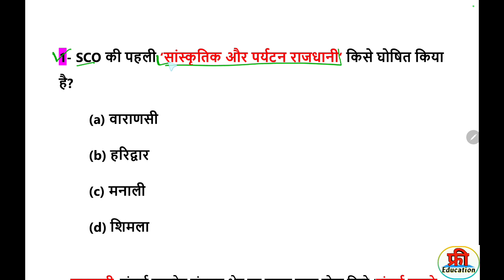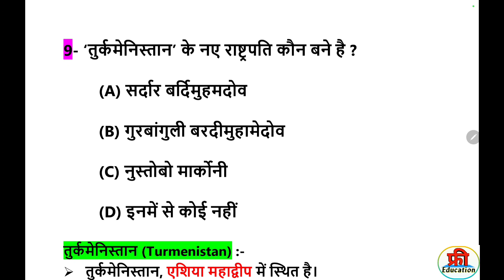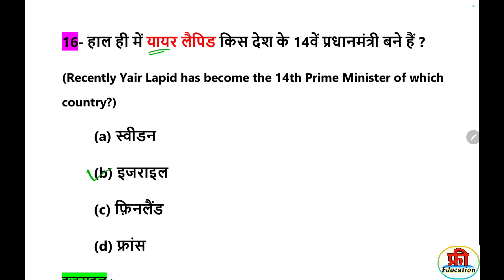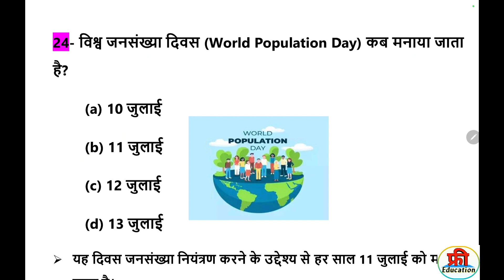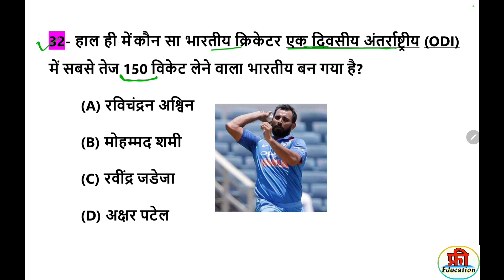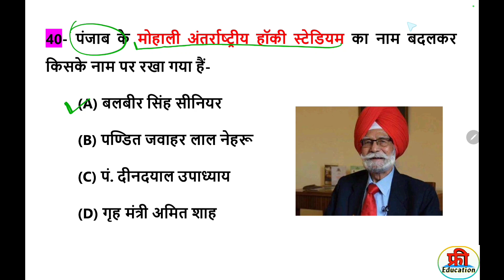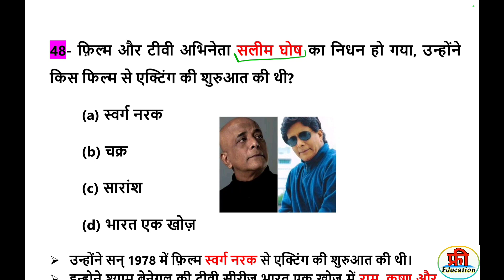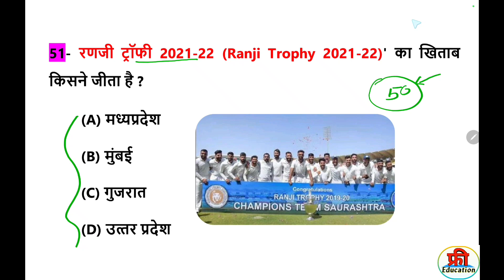Last 6 Months Current Affairs 2022 | अंतिम 6 महिने का करेंट अफेयर्स | 100% परीक्षा में आने वाले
🔴 e- Book (Current Affairs jan 2021 to August 2022) Download

🔴 e- Book (अद्धवार्षिकी करेंट अफेयर्स जनवरी 2022 से अगस्‍त 2022)Download

Group D current affairs 2022, Group d last 1.5 year current affairs, railway Group D current affairs, last 6 months important current affairs,